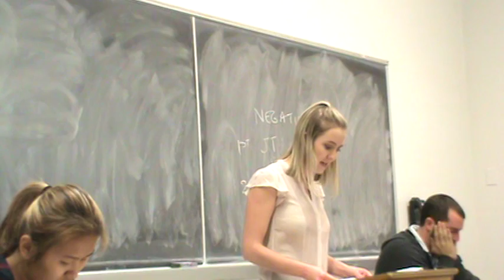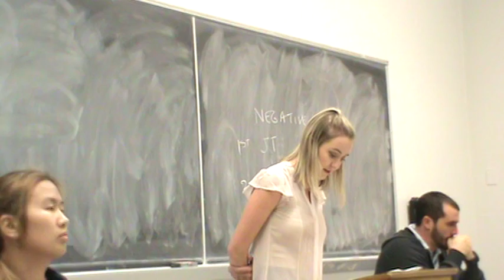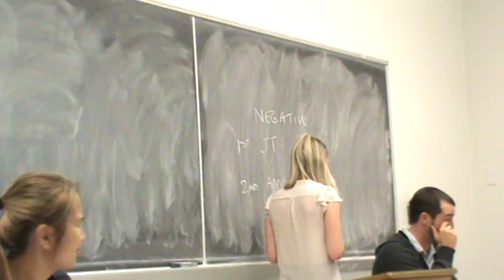2NR Lower Drinking Age